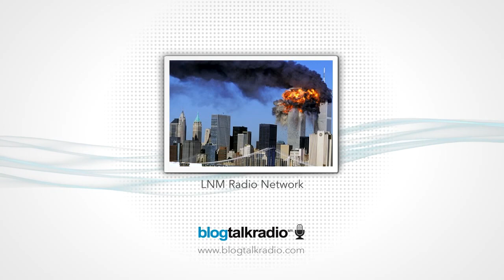Radio - Susan Lindauer [ 911 / NDAA / Patriot act the NWO ] - Part 2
Would you like to host your own radio show?

■ No technical expertise needed
■ Go Live on the air in minutes
■ Share your messages everywhere
■ Connect with friends in real-time

by LNM Radio Network

Radio

She broke the 911 fraud wide open and now she is back to discuss this new law authorizing indefinite military detentions . Lets show that were demanding a real change. Were fighting back, hard and mad.